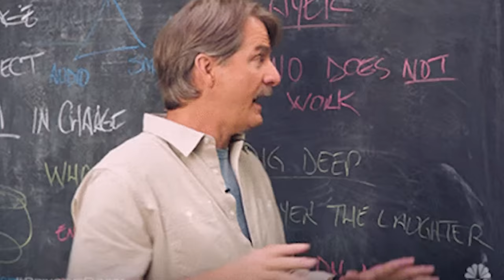Blox Fruits : ใช้ดาบลูกรัก GM ไปล่าค่าหัวชิวๆ ร้อยวิวได้ไง